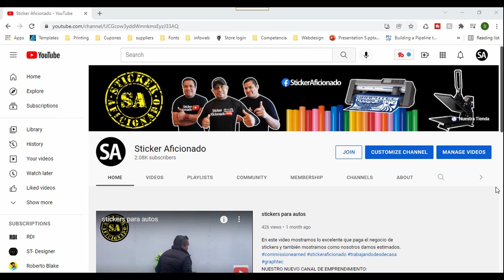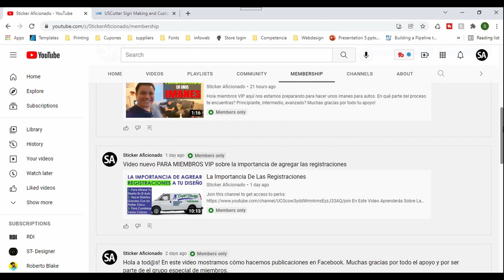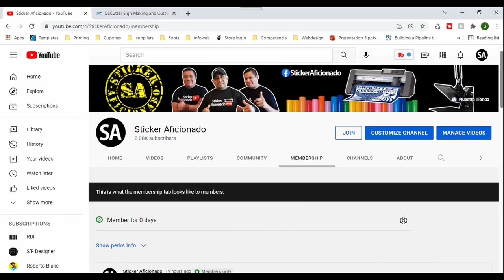Cómo cortar imanes manualmente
En este video te vamos a enseñar cómo cortar imanes manualmente, el metodo que usamos y donde los podras conseguir. Lugares donde podras conseguirlos: amazon o uscutter, sigue nuestros enlaces y te llevaran directamente a los productos.